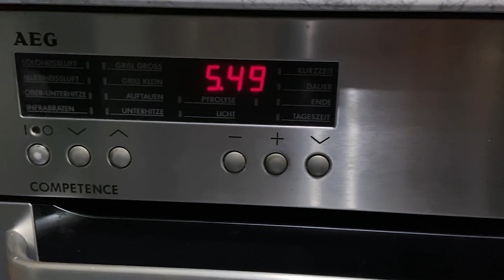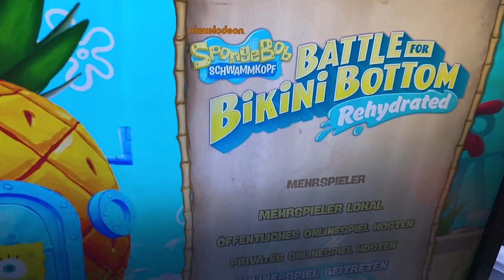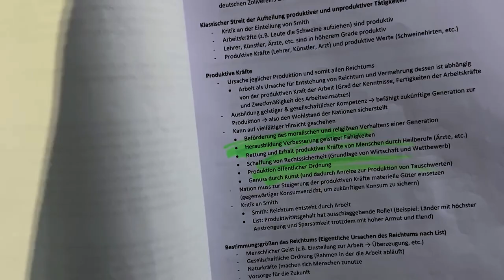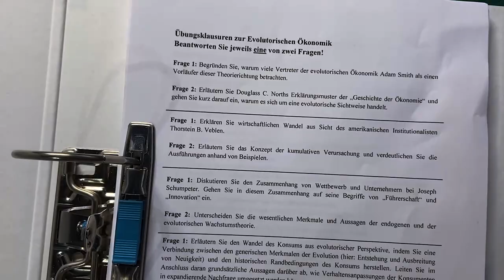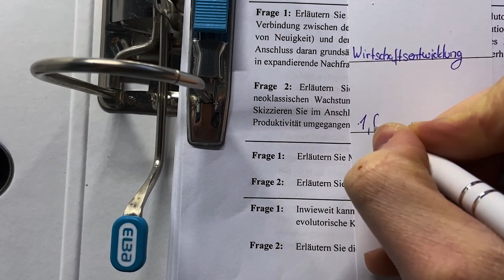REAKTION auf meine 1.MASTER-NOTE & Mein großes PROJEKT! (VLOG)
Studium, Arbeiten und Vlogs auf YouTube?
VERFOLGE MICH WEITER!
BÜCHEREMPFEHLUNGEN
►Rich Dad Poor Dad*
►Denke nach und werde reich*
►Die 1% Methode*
►Die 4-Stunden Woche*
►Der Reichste Mann von Babylon*

Ich zeige euch meinen Alltag zuhause, aber auch meine Reisen alleine oder mit Freunden.
Und wenn es dann mal nichts zuzeigen geht versuche ich euch mit Entertainment/ Comedy Videos den Tag zu verschönen :)